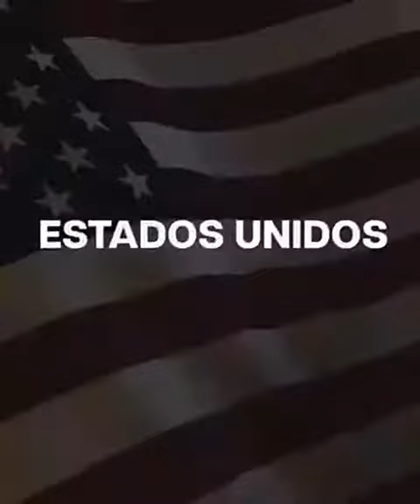Os verdadeiros culpados pela mudança climática.